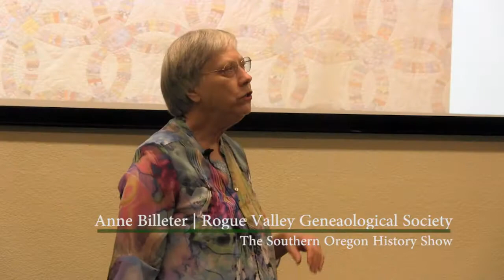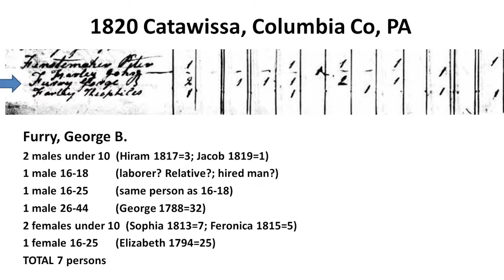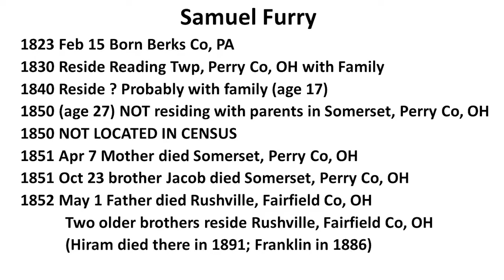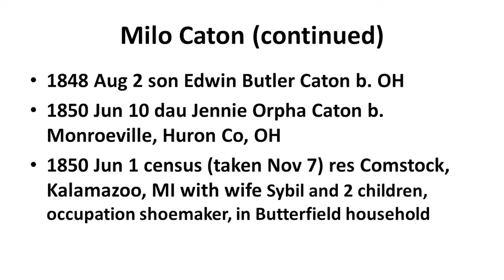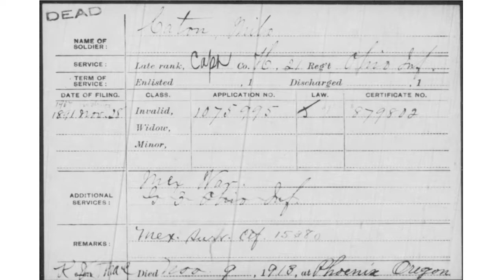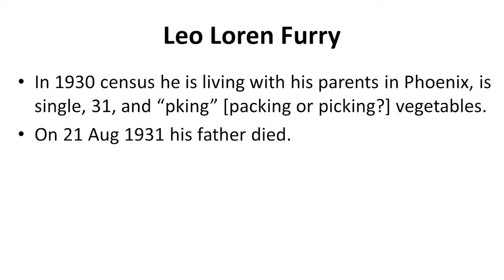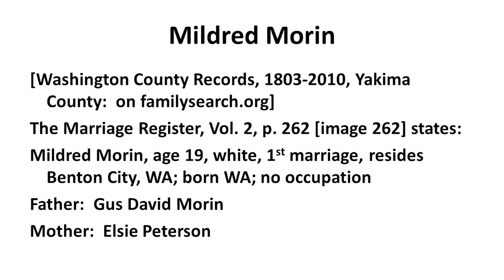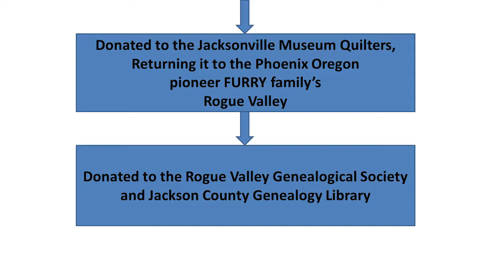The Furry Family's Wedding Ring Quilt: A Genealogical Exploration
Anne Billeter is a librarian and genealogist who loves nothing better than a good puzzle. A beautiful vintage Wedding Ring Quilt was donated to the Society by the Furry family, and Anne was determined to understand the lineage of the family and the origins of the quilt. Anne's June 27, 2017 presentation was at the Rogue Valley Genealogical Society in Medford, Oregon.